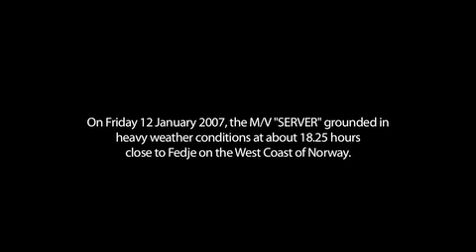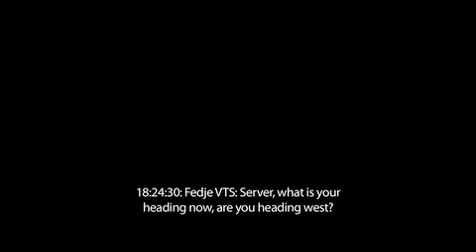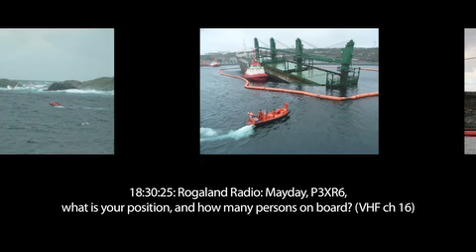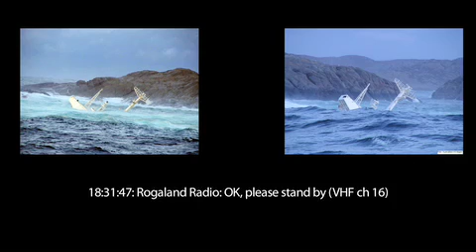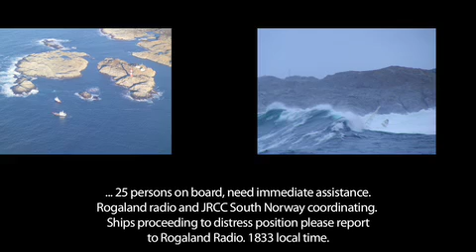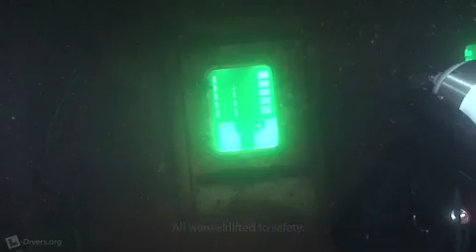MV Server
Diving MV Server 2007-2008